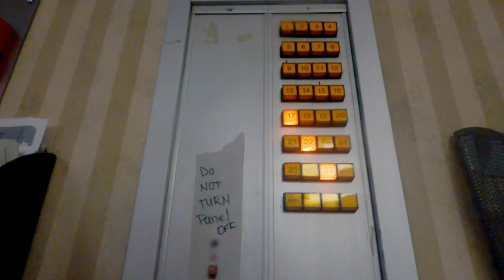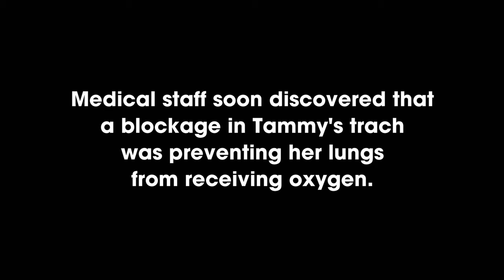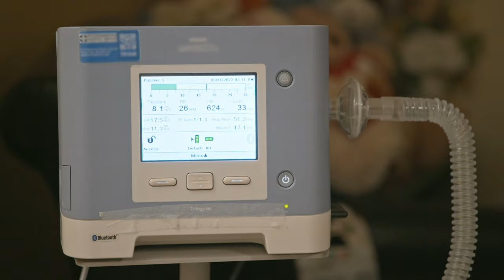Tammy Has A Life Threatening Emergency After Being Rushed To Hospital! | 1000-lb Sisters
Tammy has finally committed herself to trying to get her life back on track. However, when she returns to rehab, she is rushed to the hospital and suffers a life-threatening emergency!